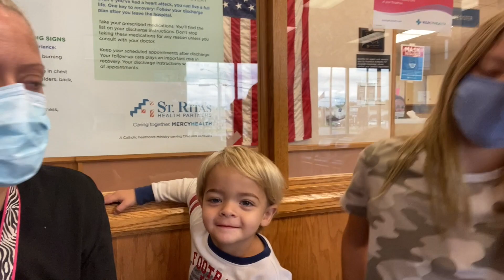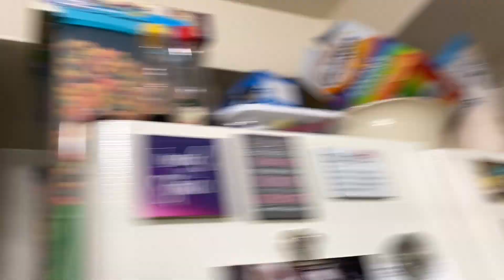TESTING POSITIVE FOR COVID: DITL OF SAHM OF 3 | Angie's Life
👗Poshmark: alehman357